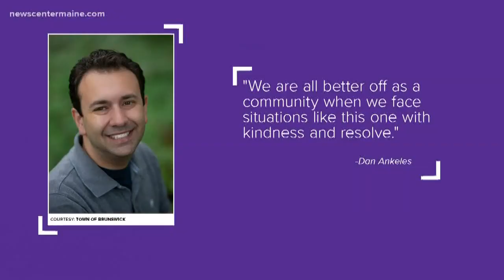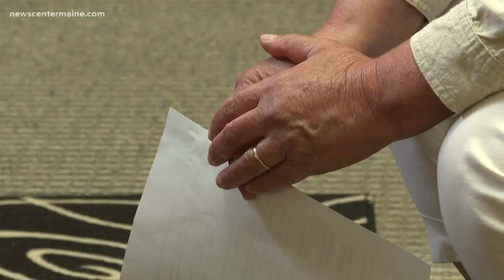Asylum seekers relocating to Brunswick